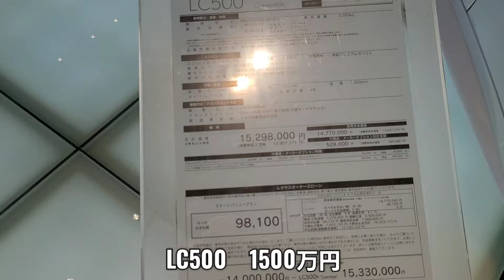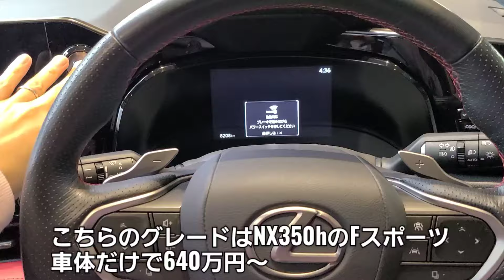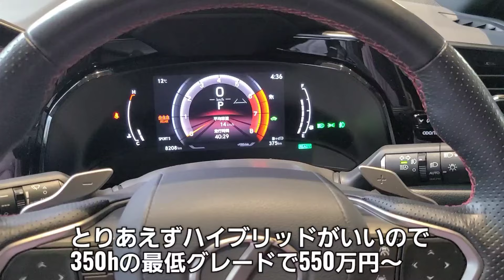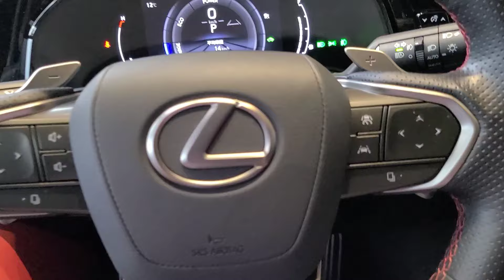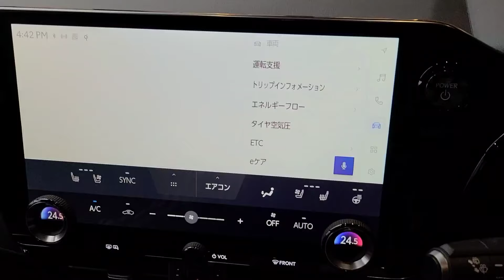理由あってレクサスNX350hをディーラーで見て来た！